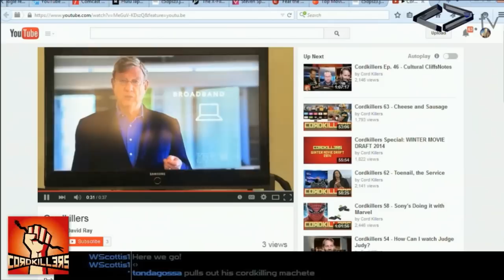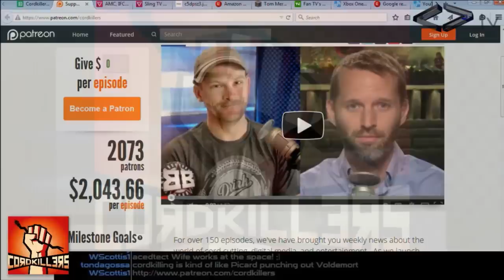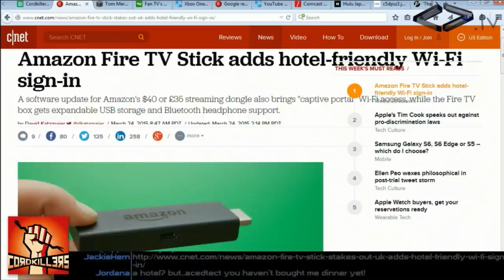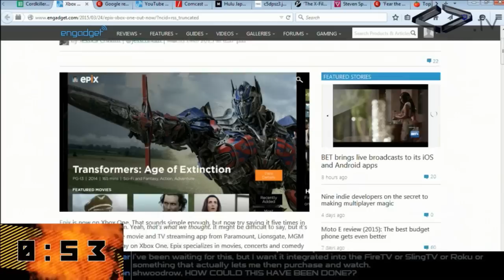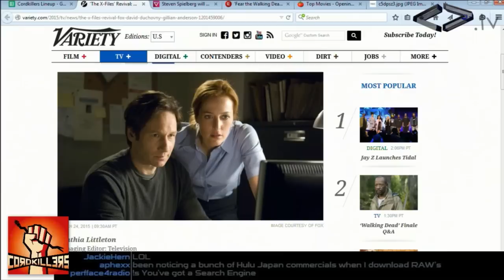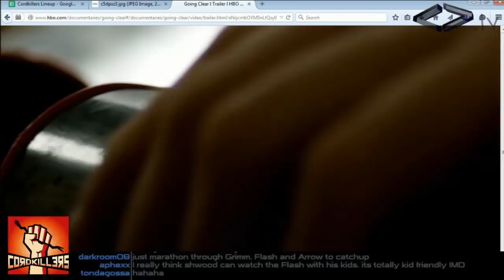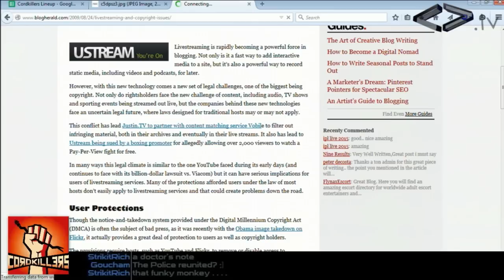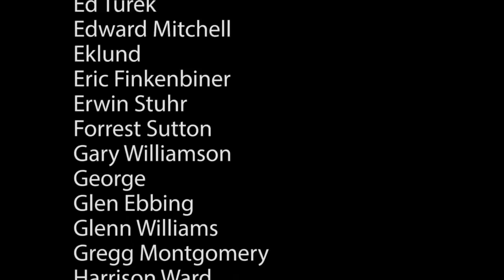Cordkillers 64 - Cold Indifference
Is there enough in Vessel to win? Sling gets more complicated. The Fire TV gets hotel friendly.